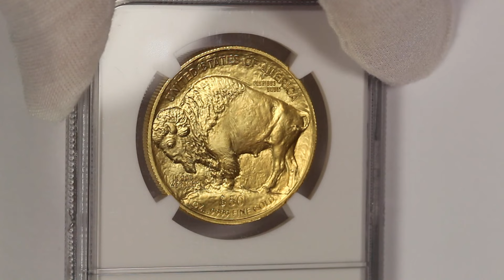2017 $50 Buffalo .9999 Fine Gold NGC MS69 Reverse Struck Through Mint Error One Ounce Bullion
A short video of a 2017 $50 Buffalo .9999 Fine Gold NGC MS69 Reverse Struck Through Mint Error.  This 2017 $50 1 Ounce .9999 Fine Gold Buffalo has been graded MS69 by NGC and is encapsulated in one of the newer-style edge-view holders.  The coin is also certified as a Reverse Struck Thru Mint Error.  That strike through mint error likely accounts for the MS69 grade vs. the higher perfect grade as the coin appears to be without any other noticeable issues or flaws.  The strike through error on the reverse appears to be a practically microscopic inclusion of dark material struck into the gold planchet at the tip of the buffalo’s tail on the reverse.  A somewhat scarce example of a mint error on a Bufflao gold coin.

Mike
Michael Kittle Rare Coins